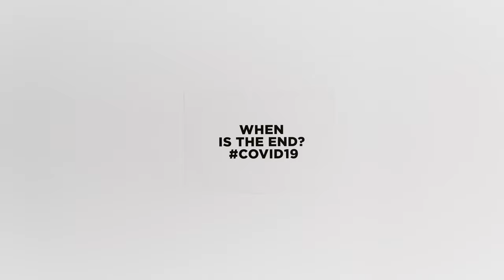hand sanitizing free video (part 1) | 4K | Footage - Copyright Free